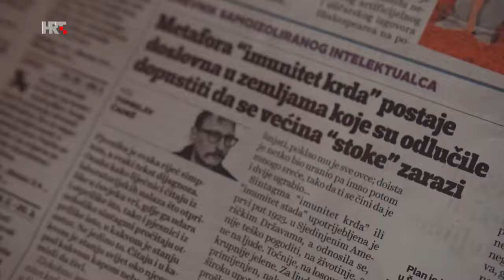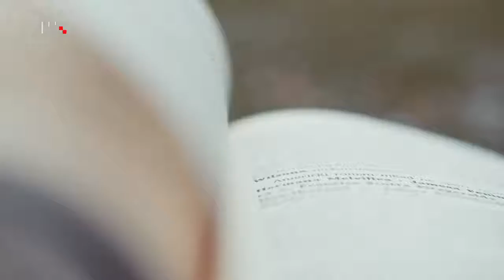U SVOM FILMU: Tomislav Čadež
Što je otkrio u svojem dnevniku o sto dana samoizolacije i zašto u borbi protiv pandemije odgovornost prema drugima i cijepljenje nemaju alternativu, teme su o kojima će govoriti gost emisije, hrvatski pisac i novinar Tomislav Čadež.